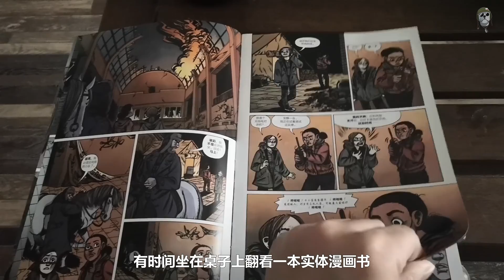【達奇】鐵血戰士跨次元狩獵？帶妳了解漫畫史上的那些大亂鬥！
我裂開了